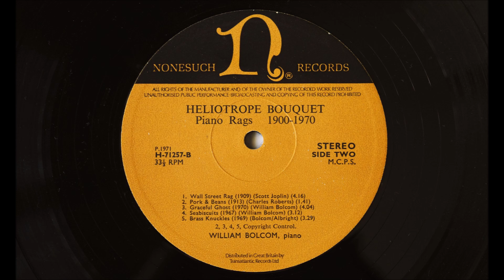Heliotrope Bouquet. William Bolcom, piano.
0:00 Album cover
0:10 A Rag-Time Nightmare
1:38 The Easy Winners
5:14 Heliotrope Bouquet
9:24 Ethiopia Rag
13:07 Pegasus
15:39 Wall Street Rag
20:00 Pork & Beans
21:47 Graceful Ghost
25:56 Seabiscuits
29:12 Brass Knuckles